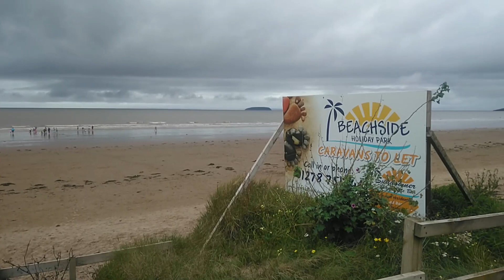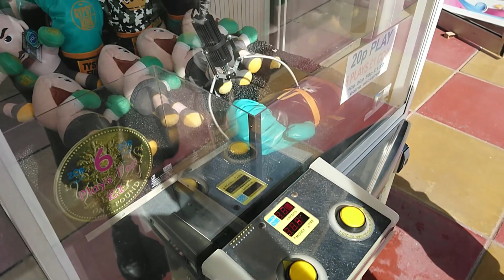Holiday Vlog - Brean 2023 (Bonus - Hang Challenge!!!)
Family Holiday to Brean which is the on the West Coast of England not far from Western.